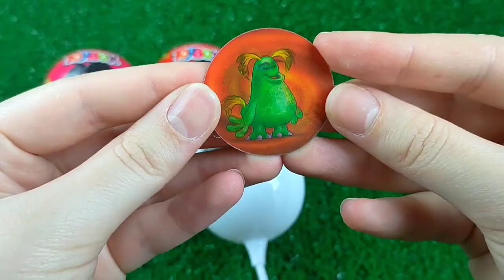ASMR Mochi Ice Cream Zenzai【Mukbang/ Eating Sounds】 dubybuba #777 candy Asmr Lollipop